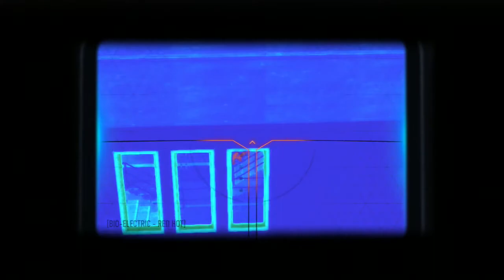MORS Thermal is the BEST! Advanced Warfare Multiplayer with Elixir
I recently started using this sniper and I'm in love with it! Thermal is the best attachment for quickscoping and just sniping in general! Iv'e already hit a 6on! It'll be in my next episode coming soon!